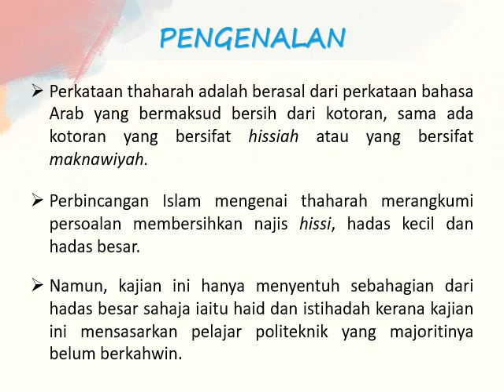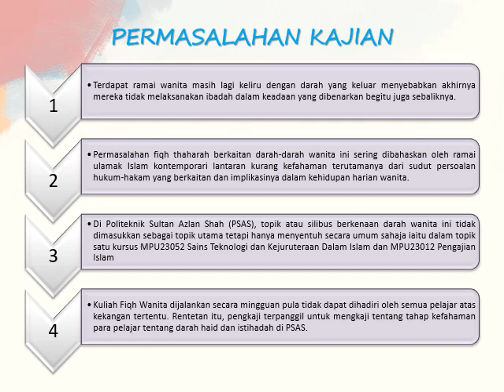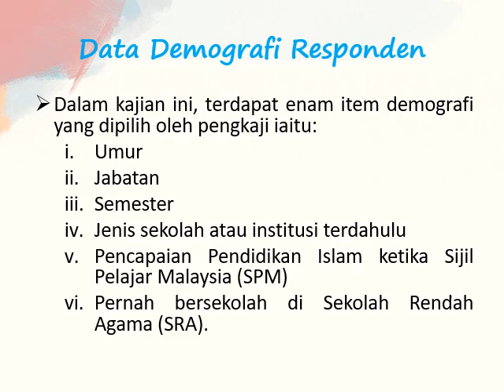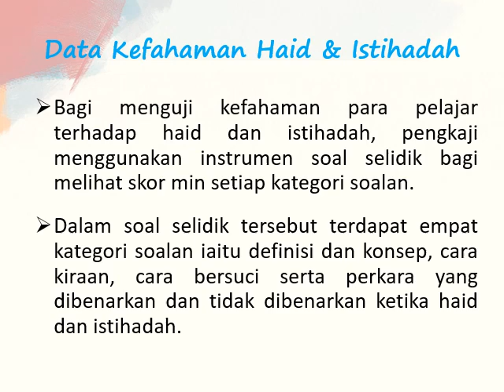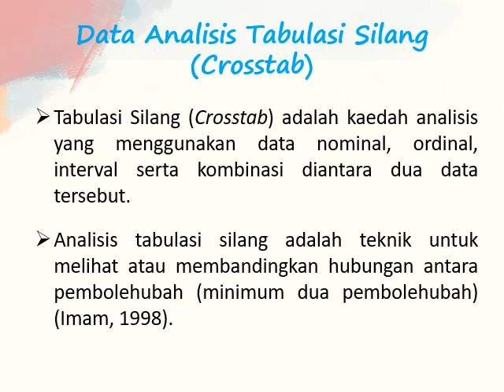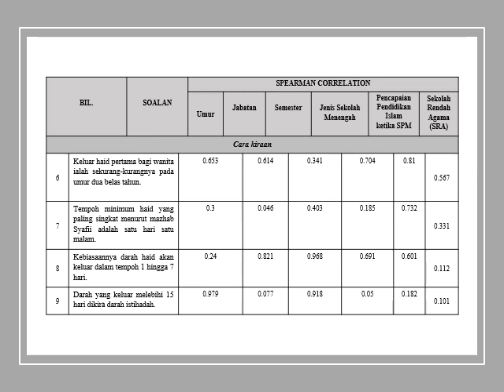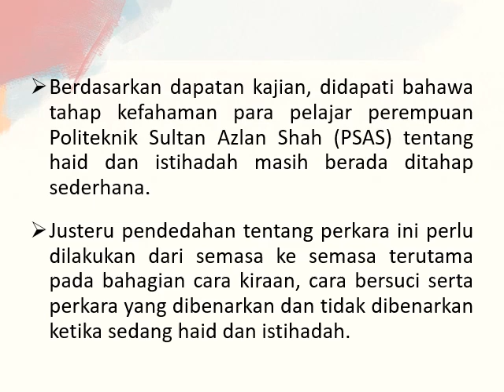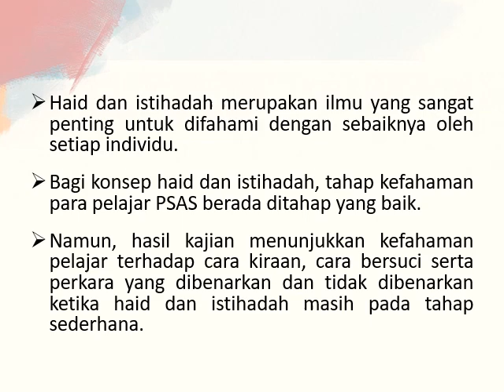ICIRSST2020 ANISAH BINTI NASIB I